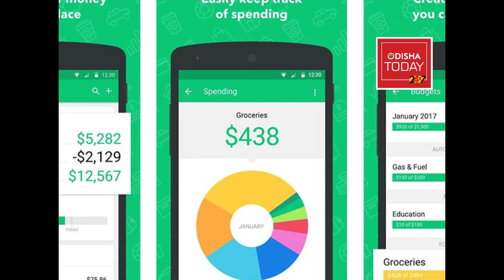Matric Exam 2020 \10 bada khabar \new budget app